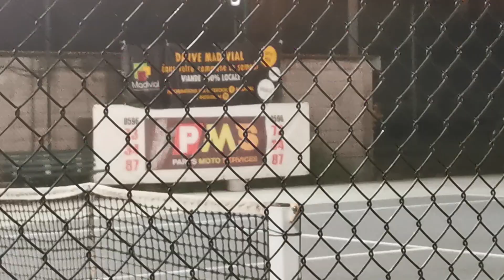LA CLOTURE DU TOURNOI OPEN PAR LE GROUPE BOIS BANDER DU LORRAIN 220913